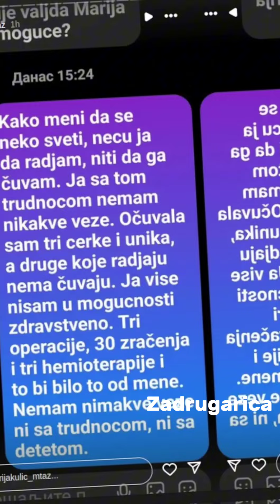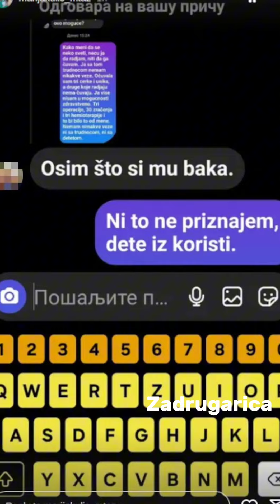Хитно оглашавање из Ниша: Маријине речи ће уништити Миљану: "Не признајем то дете, нећу га у руке